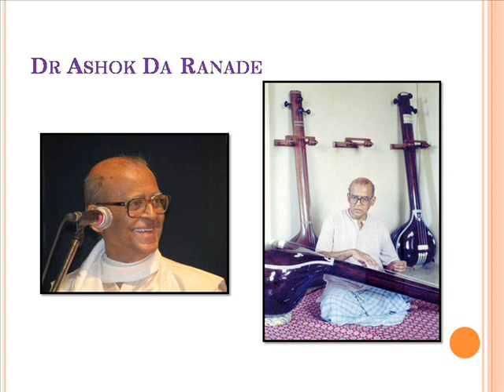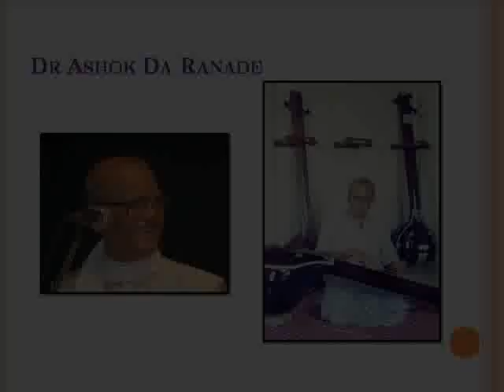Dr Ashok Da Ranade - Radhikecha Rang - Baithakichi Lavani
Ranade as 'Maharashtra's musical response to the north Indian Thumri'. Baithakichi Lavani has a strong foundation of Hindustani Art Music, and it is based on Raga and Tala, giving scope to melodic elaboration according to the lyrical content.
This is a music composition by Dr. Ashok Da. Ranade. The lyrics are by Vitthalanath Ajrekar, a Marathi poet in later Peshwa period (late 18th century).
This specific rendition is from the concert on Dr Ashok Da. Ranade's 60th birth anniversary in 1997.
Accompanists: Pandurang Ghotkar (Dholki), Shekhar Khambete (Tabla), Chandrachud Vasudev (Harmonium), Kedar Bodas (Vocal support), Suresh Bapat and Kalyani Salunke (Tanpura).